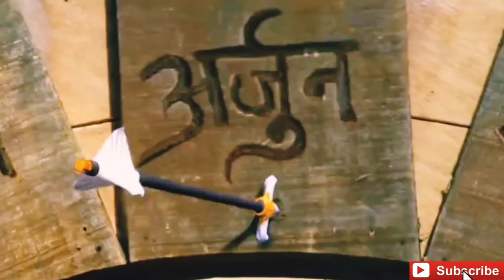Pandavas entry in Mahabharata | Veero ke veero ki song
00:01 - Nakul entry
00:25 - Sahadev entry
00:57 - Yudhisthir entry
01:18 - Bheem entry
01:51 - Arjun entry
Editing credits @MythologicalAbode